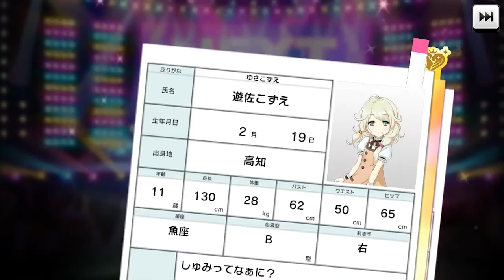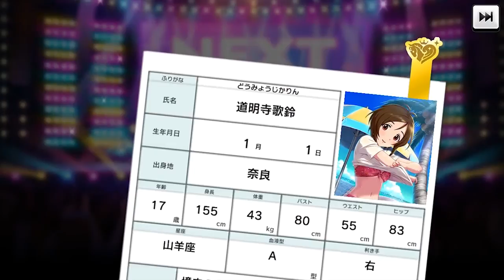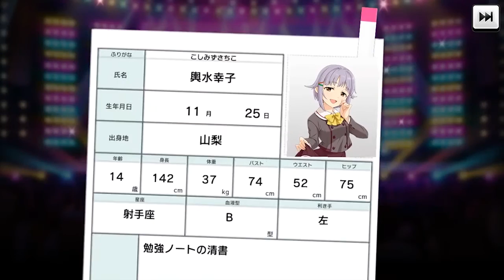SUFFERING FOR SHIKI || IMCGSS || 7500 Gem Gacha Pull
This was filmed a month ago! I'm really sorry it took me this long to upload it: I finally have a desk to work on rather than just a sofa or my bed, which means it is much easier for me to edit and make thumbnails, and knuckle down to work in general. Thank you for your patience!